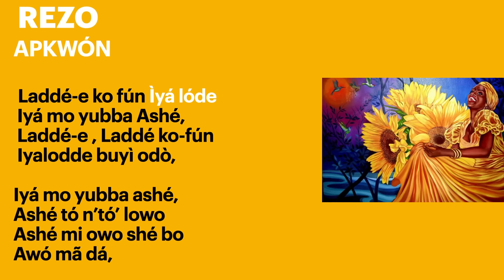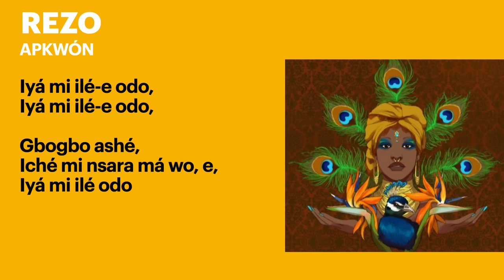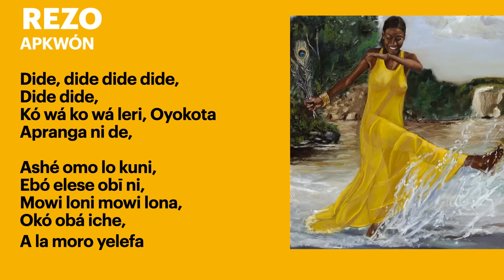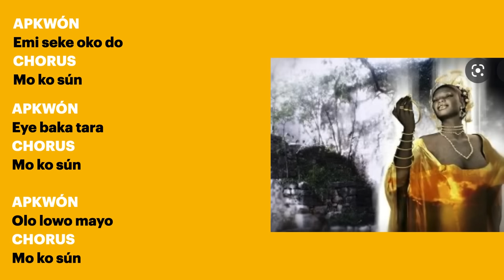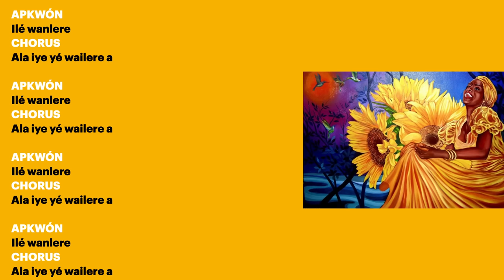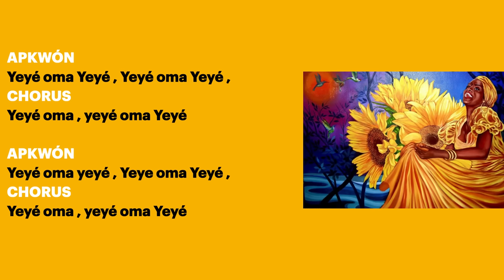OCHÚN CANTO Y LETRA SECUENCIA COMPLETA 🌻🌻🍯🌻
Lluvia de bendiciones para todos los hijos de Oshún en el mundo!

Este trabajo se ha realizado con el objetivo de educar, enseñar y ampliar los conocimientos de  todos los religiosos, docentes, músicos, artistas y estudiantes de aquellos interesados ​​en estudiar y aprender las danzas, la música y la religión afrocubana, ya que la música, el canto y la danza son tres elementos inseparables de esta cultura.
“Especialmente para practicar, entrenar y aprender una canción a la vez”.

Iyalode

ENGLISH
This work has been carried out with the aim of educating, teaching and expanding the knowledge of all religious, teachers, musicians, artists and students of those interested in studying and learning Afro-Cuban dances, music and religion, since the music, song and dance are three inseparable elements of this culture.
"Especially to practice, train and learn one song at a time."

We have decided to carry out this work in order to contribute to the learning and transmission of the veracity of the Afro-Cuban culture of the orishas originating from the Yoruba Culture of Nigeria and in turn leave it as a legacy for future generations!